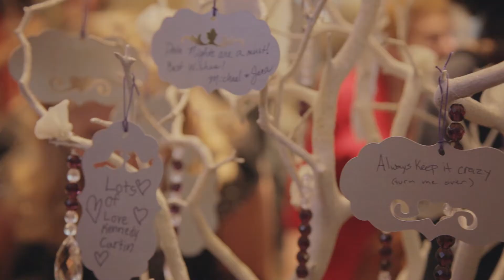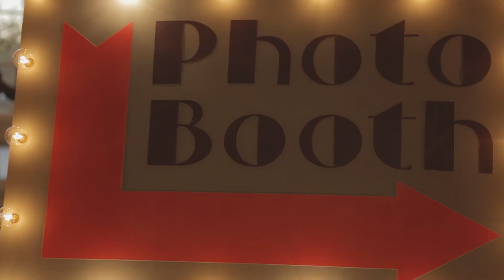The Colleyville Center Wedding - Sean and Sarah's Highlight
We knew the moment Sean said he liked the band MGMT/movies with character development and Sarah said she was a copywriter (we love Mad Men!), magic was going to happen! We learned a ton of interesting facts about these two from the trivia that was going on all through the night, but beyond all that, we learned these two absolutely adored each other!

If you want to see more of our current projects go to our Facebook page here: goo.gl/z1HQL

Music is licensed through TheMusicBed.com
Aaron and Andrew - Brave
Geographer - Kites